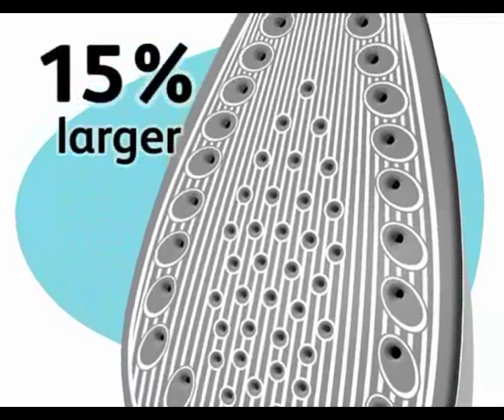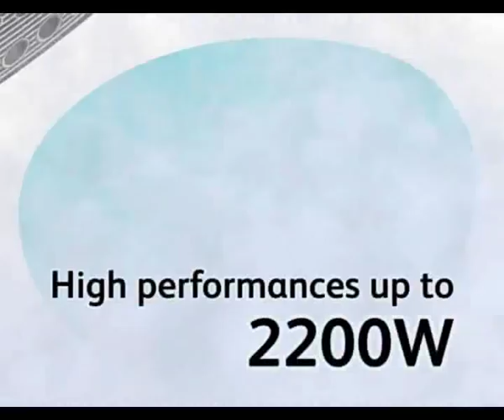History of the legendary Ultragliss steam iron | Tefal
With the new Ultragliss, glide ability has been brought to the highest level.